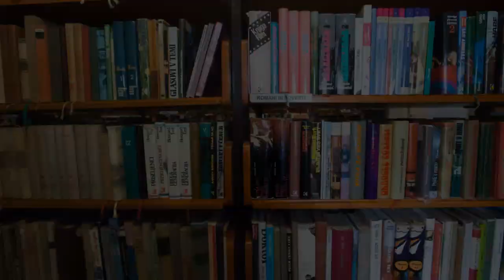Skozi šivankino uho - Kulturno društvo Slovenj Gradec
Kulturno društvo Slovenj Gradec

Katja je že bila naša gostja v projektu predstavitve lokalnih avtorjev. Tokrat pa smo jo povabili, da jo spoznate še malo drugače. Je namreč predsednica Kulturnega društva Slovenj Gradec, ki pravi, da je »izredno ponosna na naših preko 100 izjemnih umetnikov, ki bogatijo naša življenja s svojim umetniškim delovanjem.« O sebi pa je povedala največ na njeni internetni strani

V sklopu projekta "Skozi šivankino uho" želimo našim obiskovalcem in vsem ostalim natresti in podeliti drobce kulture in vsakdanjega življenja vseh, ki sestavljajo našo zgodbo.